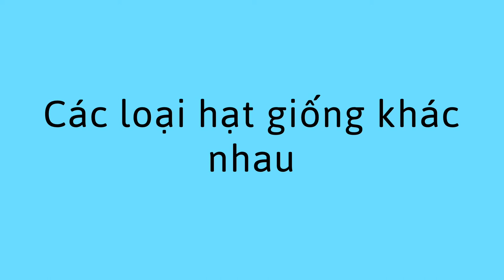Nhìn vào hạt giống - Looking at Seeds (Vietnamese)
Bạn có thể giúp trẻ học về những loại hạt giống giống nhau và khác nhau với hoạt động này. Bằng cách này, trẻ cũng có thể luyện tập cách sử dụng các từ miêu tả.

You can help a child learn about seeds that are the same and different with this activity. This also helps the child practice using descriptive words.